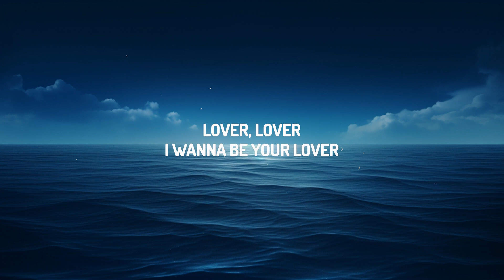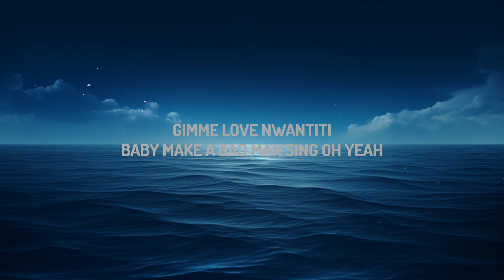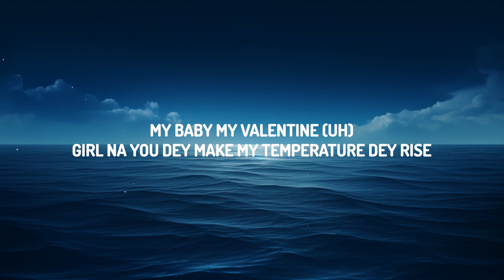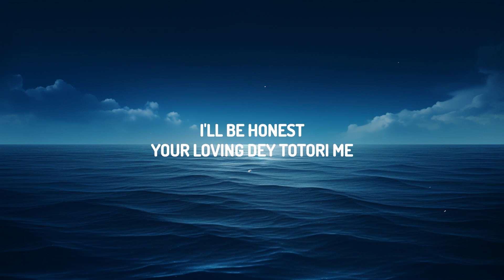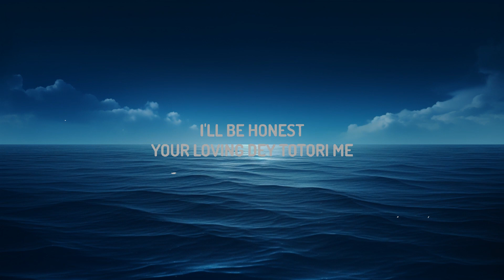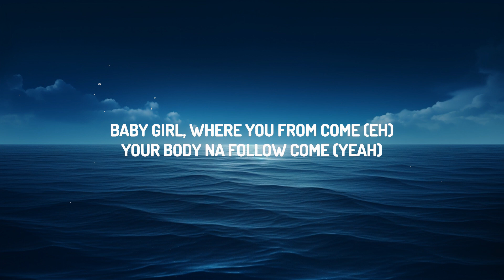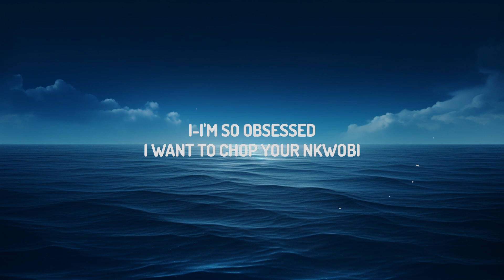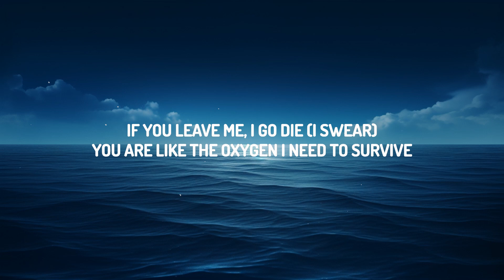CKay - Love Nwantiti (Ah Ah Ah) (Lyrics) | 25 Min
(Lyrics):
[Intro]
Tu-tu-tu, tu-tu-tu-uh-tu-tu
Uh-tu-tu-tu, tu-tu-tu-uh-tu-tu
CKay, yo

[Bridge]
Baby make a bad man sing oh

[Hook]
Ah-ah-ah-ah-ah-ah
Ah-ah-ah-ah-ah-ah-ah-ah
Ah-ah-ah-ah-ah-ah
Ah-ah-ah-ah-ah-ah-ah-ah
Ah-ah-ah-ah-ah-ah
Ah-ah-ah-ah-ah-ah-ah-ah
Ah-ah-ah-ah-ah-ah
Ah-ah-ah-ah-ah-ah-ah-ah

[Verse 2]
Baby girl, where you from come (Eh)
Your body na follow come (Yeah)
No be silicon (Eh)

[Hook]
Ah-ah-ah-ah-ah-ah
Ah-ah-ah-ah-ah-ah-ah-ah
Ah-ah-ah-ah-ah-ah
Ah-ah-ah-ah-ah-ah-ah-ah
Ah-ah-ah-ah-ah-ah
Ah-ah-ah-ah-ah-ah-ah-ah
Ah-ah-ah-ah-ah-ah
Ah-ah-ah-ah-ah-ah-ah-ah

[Verse 3]
Lover, lover
I wanna be your lover
Forever, forever

[Outro]
Tu-tu-tu, tu-tu-tu-uh-tu-tu
Uh-tu-tu-tu, tu-tu-tu-uh-tu-tu
(Tempo) CKay, yo

Love Nwantiti TikTok Lyrics
Love Nwantiti